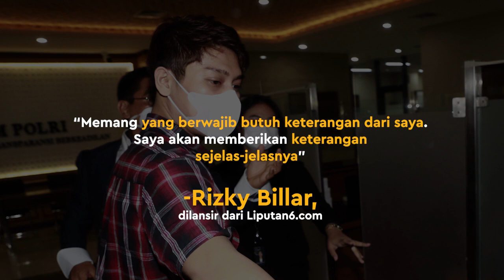Rizky Billar Akan Jalani Pemeriksaan, Imbas Terseret Kasus DNA Pro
KAPANLAGI.COM - KLovers,

Rizky Billar kembali terseret dalam kasus investasi bodong. Diketahui, Billar sempat menerima uang dari co-founder DNA Pro Akademi, sebuah robot trading yang tengah menghebohkan masyarakat. Akibat hal ini, Billar terpaksa harus kembali menjalani pemeriksaan